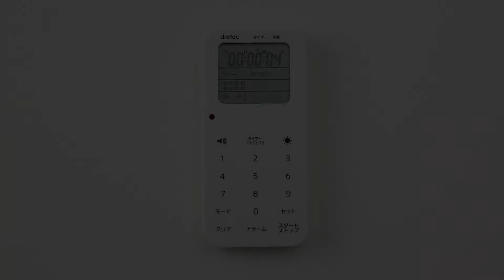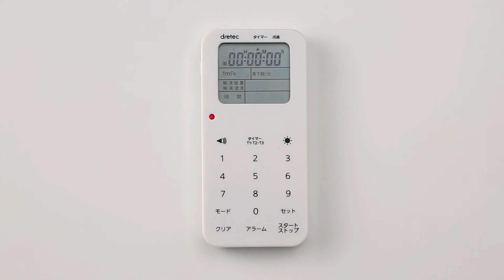点滴タイマー（61-9940-20）